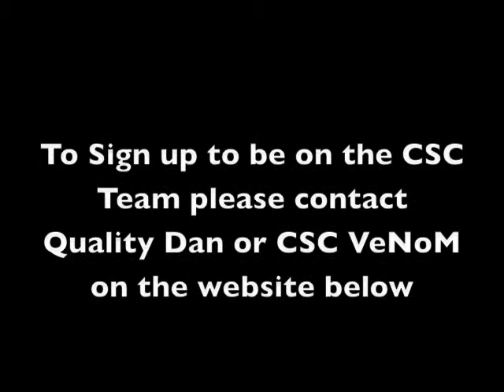CSC Team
Sorry about long images ran out of images lol and couldnt match the song ENJOY!